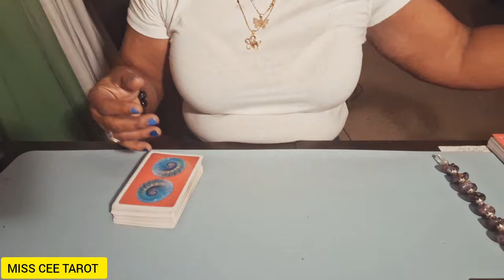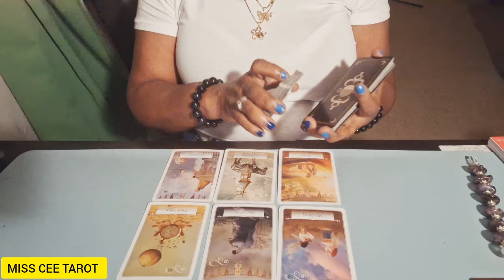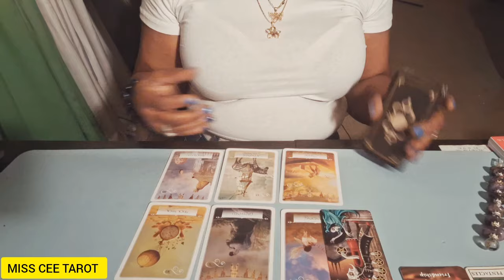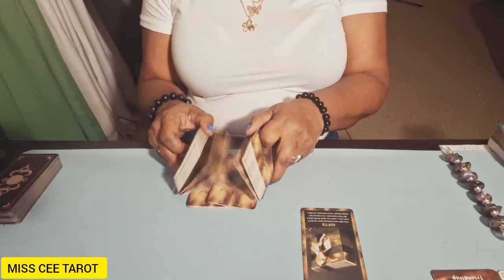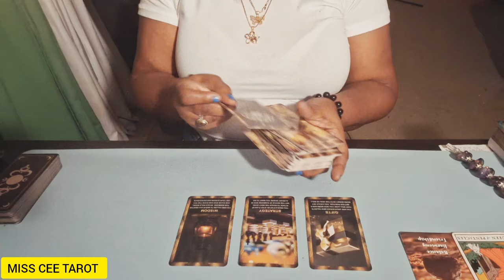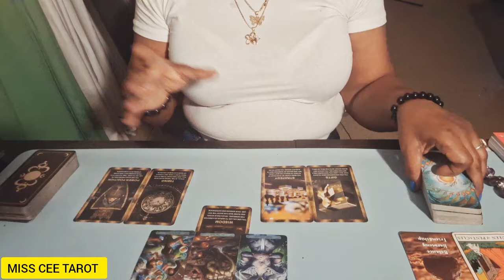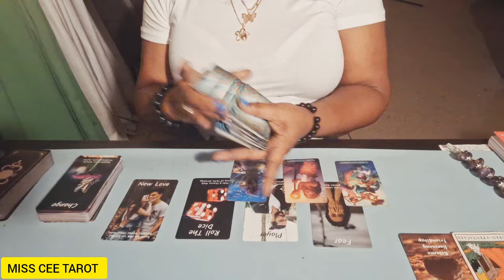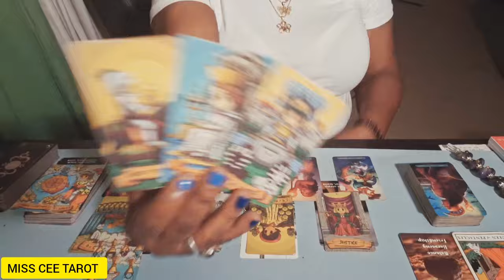AQUARIUS 🧿 WEEKEND VIBE 6/14 thru 6/17 ✨💫💌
🧿✨ NEW MISS CEE TEES MERCH ✨🧿 DISCOUNTED FOR A LIMITED TIME